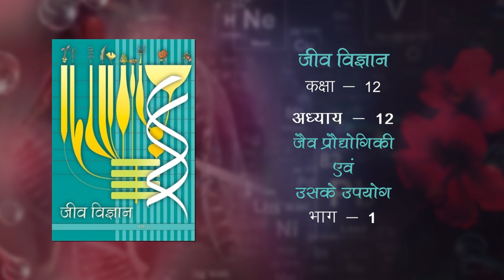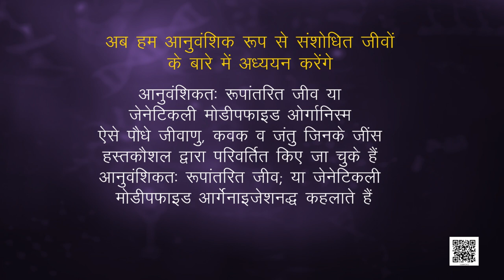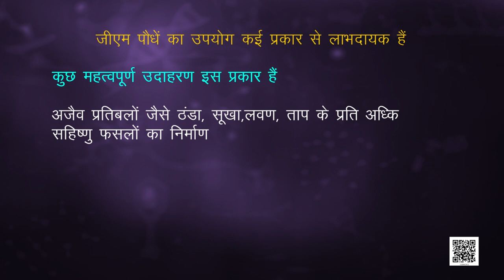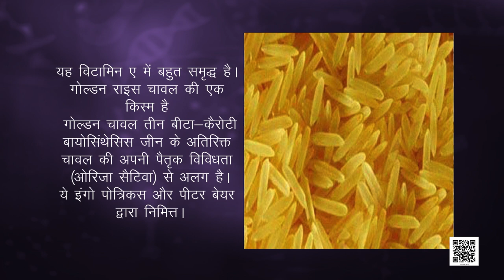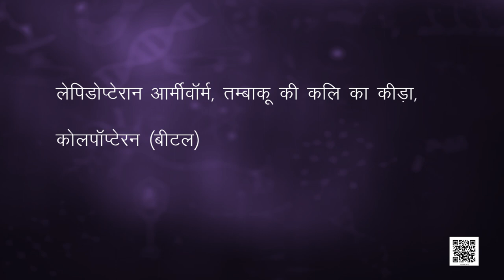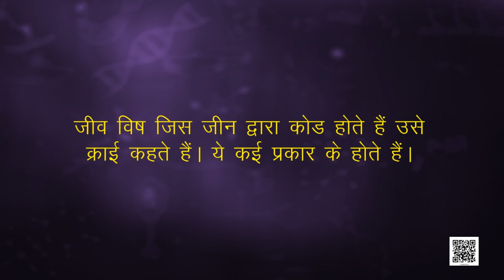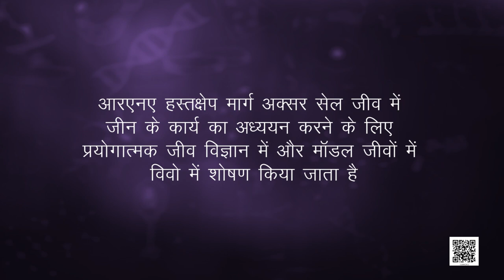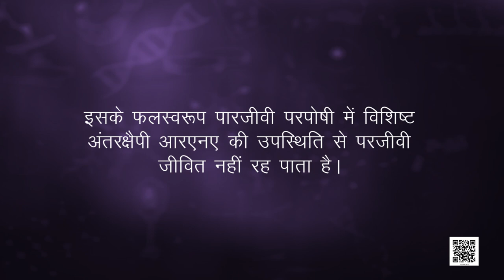पाठ 12. जैव प्रौद्योगिकी एवं उसके उपयोग - भाग 1